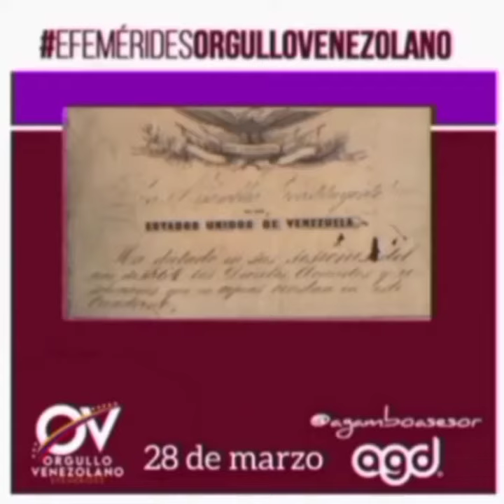CURADAS - Efemérides | Martes 28 de marzo de 2023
28 de marzo, martes

Efemérides Orgullo Venezolano 🇻🇪
Es el octogésimo séptimo día del año, faltan 278 días para terminar este 2023
1750: nace en Caracas el precursor de nuestra independencia el Generalísimo Francisco de Miranda (f. 1816)
1864: se aprueba la Constitución de los Estados Unidos de Venezuela
1948: nace en Caracas el actor y director Igor José Reveron (f. 2015)
1950: muere en Caracas el ensayista e historiador Roberto Picón Lares (n. 1890)
1958: se crea el Parque Nacional Guatopo (entre los estados Miranda y Guárico)
1962: muere en Caracas el cuentista e historiador Casto Fulgencio López (n. 1893)
1965: nace en Caracas la primera actriz Amanda Gutiérrez
1971: muere en Caracas el literato Alberto Arvelo Torrealba (n. 1905)
1978: el presidente de los Estados Unidos, Jimmy Carter, llega al país en visita oficial, y pronuncia un discurso en el Congreso
1993: muere en Caracas el director de teatro y gerente cultural argentino-venezolano Carlos Giménez (n. 1946)
2001: Richard Páez debuta como director técnico de la Vinotinto
2009: muere en Caracas el urbanista Julián Ferris (n. 1921)
2012: muere en Catia La Mar, estado La Guaira, el pintor Feliciano Carvallo (n. 1920)
2012: Venezuela impuso récord en las Grandes Ligas el día inaugural con 67 peloteros venezolanos
2014: Miguel Cabrera firma un contrato de 10 años por 292 millones de dólares (el jugador de las grandes ligas mejor pagado de la historia en ese momento)
2017: la Sala Constitucional del Tribunal Supremo de Justicia de Venezuela limita la inmunidad de los parlamentarios de la Asamblea Nacional, bajo la sentencia 155
2019: Jhoulys Chacín se convierte en el primer pitcher latino en conectar jonrón en un partido inaugural de las Grandes Ligas
2019: muere de cáncer la actriz Karina Orozco (n. 1978)
2021: muere en Caracas víctima del Covid19 el animador Dave Capella (n.1982)
En Venezuela se celebra el Día Nacional del Patrimonio Cultural en conmemoración al natalicio de Francisco de Miranda
Podcast #876,  Año 3
Voz y producción: @agamboasesor